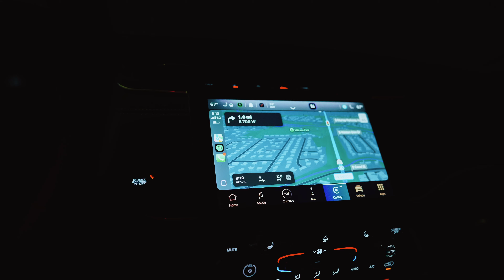midnight in Utah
How I make my content and how you can too!

00:00 Intro
02:10 morning vibe
04:19 Moab
05:24 new gym lift
08:38 going home
08:59 real talk